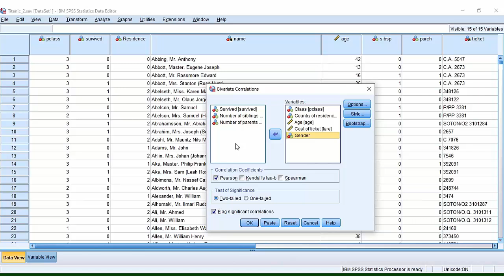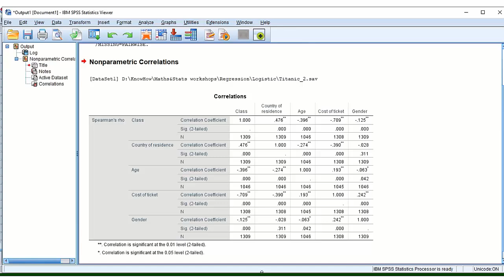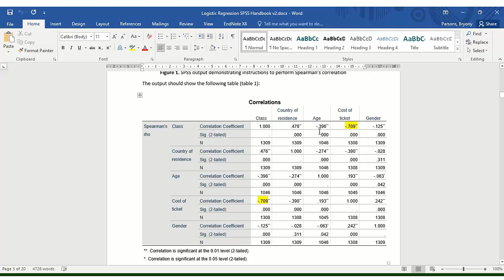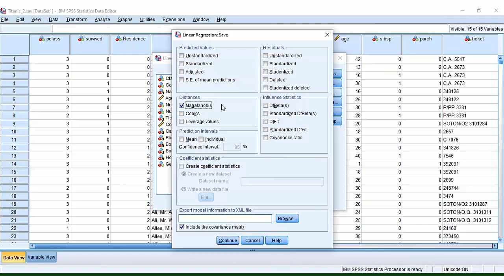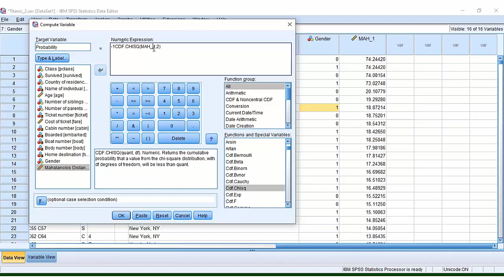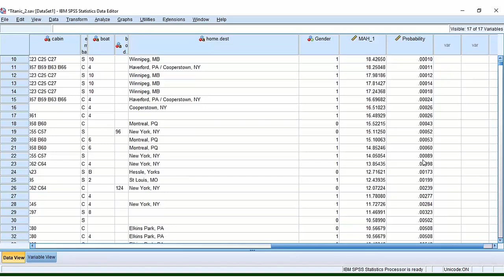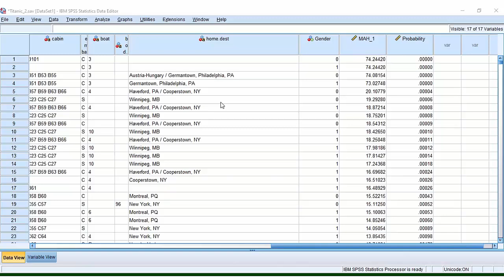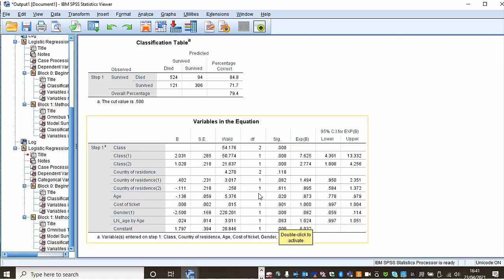Testing assumptions for Binary Logistic Regression using SPSS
This video will demonstrate how to test the assumptions of Binary Logistic Regression.